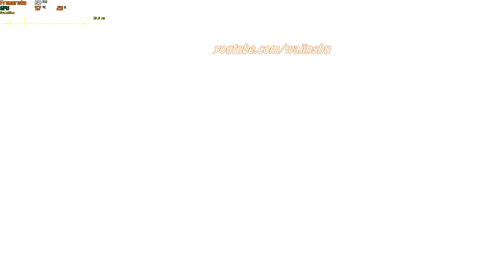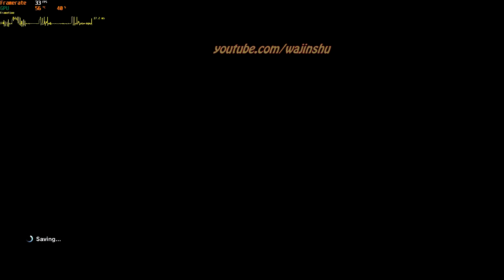Krillin Ask Android 18 On a Date - Dragon Ball Z Kakarot PC Gameplay 1080p 60 FPS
About this video:
Recording my own Gameplay: 18 minutes
Creating Thumbnail: 5 minutes
Editing time via Sony Vegas: 10 minutes

Other Info: How to Solve Different Substories in the video. Check the Timestamps. I hope it helps. Thank you and Godbless
TimeStamps:
0:32 King Ox Substory (An Awkward Pair)
4:51 Piccolo vs Krillin
9:53 Krillin Substory (Krillin's Heart of Gold)
14:15 SSJ Gohan & Krillin vs Skull Robo Type 3

PC Specs:
16 GB Ram

Unraid OS Server Specs:
32GB G.Skill Flare X DDR4 F4-3200C14D-16GFX Quad Channel 3200 Mhz XMP Overclock